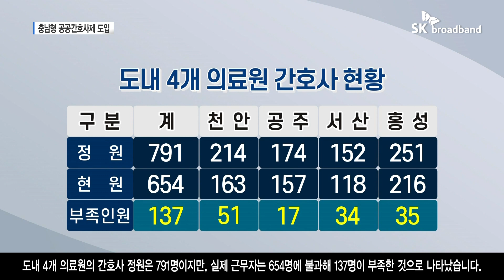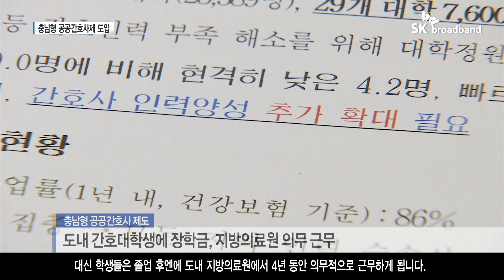[B tv 중부뉴스]간호사 '태부족'...충남형 공공간호사제 도입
도내 공공의료원의 간호사 수는 전국 최하위 수준인데요.
충남도가 지역 간호대학 학생들에게 장학금을 주고,
졸업 후엔 의무적으로 지역 의료원에 근무하도록 하는
‘충남형 공공간호사 제도’를 시행합니다.